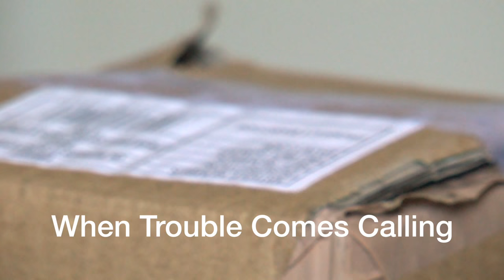When Trouble Comes Calling